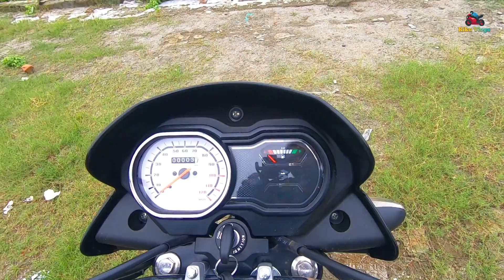Bajaj Platina 100 ES Test Drive Review Bangladesh।Bajaj Platina 100 ES In Bangladesh।Riku Vlogs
এবার দেখুন Bajaj Platina 100 ES Test Drive Review Bangladesh ভিডিওটি। স্বল্প সময় চালানোর ছোট্ট অভিজ্ঞতা বর্ণনা করা হলো।

ভিডিও ধারণে সহযোগিতা করেছে এসকে ট্রেডার্স। তারা বাজাজ মোটর সাইকেলের অনুমোদিত পরিবেশক।

এসকে ট্রেডার্সের অবস্থান ঢাকার বিজয় স্মরণী মোড়ে, র‌্যাংগস ভবনের বিপরীতে, ওয়াল্টর শোরুমের লেনে।

আশা করি ভ্লগটি আপনাদের ভাল লাগবে।

এসকে ট্রেডার্সের ফোন নম্বর : 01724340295, 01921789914

খোদা হাফেজ

😀 আমার ক্যামেরা

😀 আমার মাইক্রোফোন

😀আমার মাইক্রোফোন

😀আমার মাইক্রোফোন